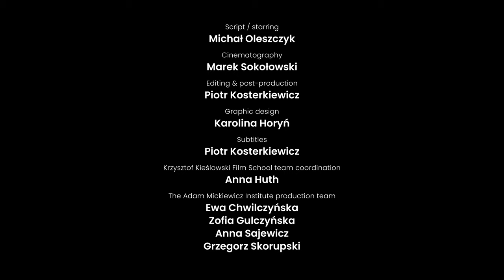Personnel / Personel (1975) / Krzysztof Kieślowski / intro: Michał Oleszczyk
The Adam Mickiewicz Institute presents: A short introduction to Krzysztof Kieślowski's  "Personnel" (1975) by film critic Michał Oleszczyk.